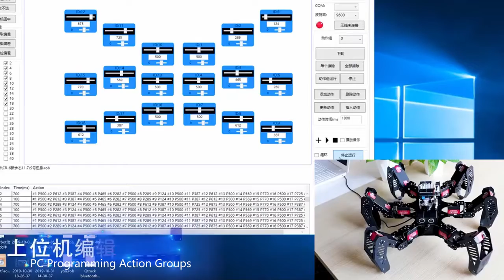Робот паук Arduino Bionic Hexapod Robot SpiderBot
Ссылка в комментарии